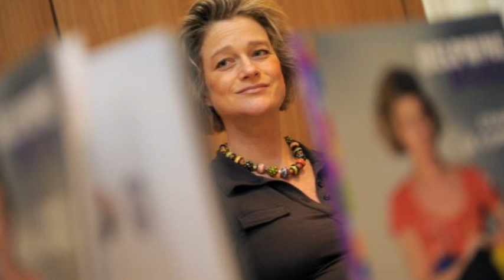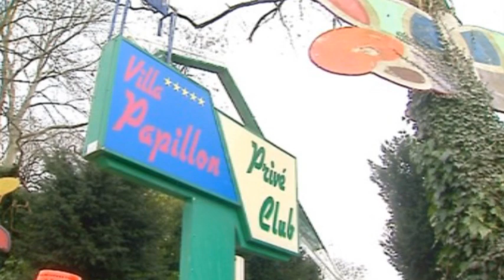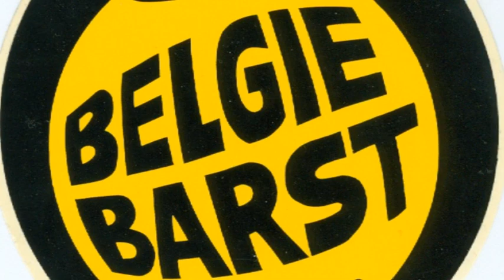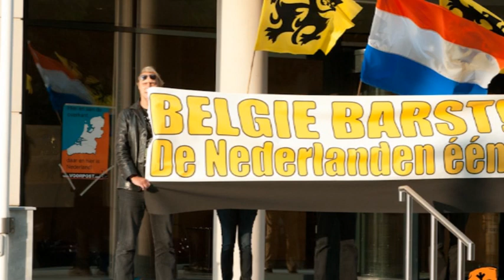Albert - Vlanarock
Naar aanleiding van de troonsafstand van Albert, dit liedje even van onder het stof gehaald. Rechtstreekse opname van het benefietconcert voor de slachtoffers van de Roeland-brand.

Tekst: Rover
Zang: de betreurde Ragna